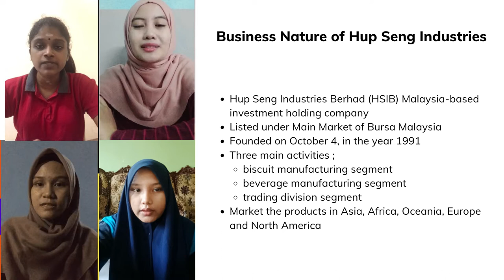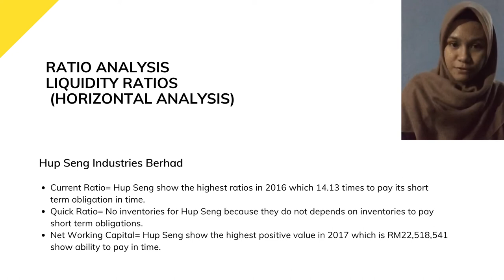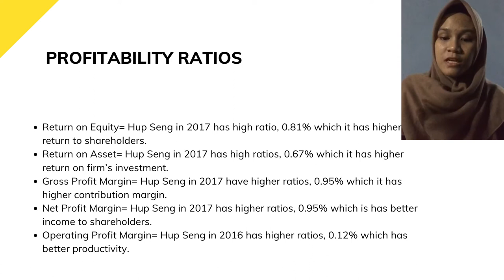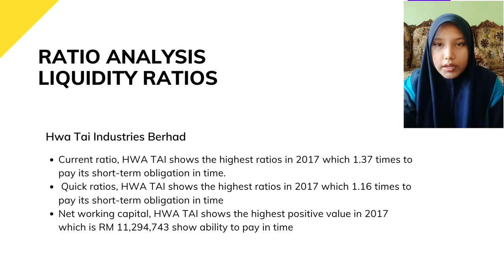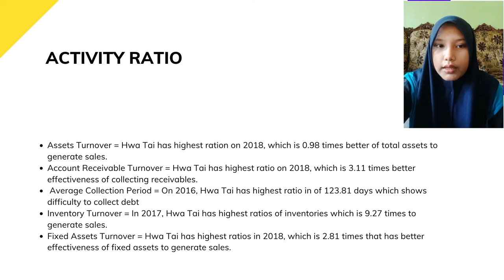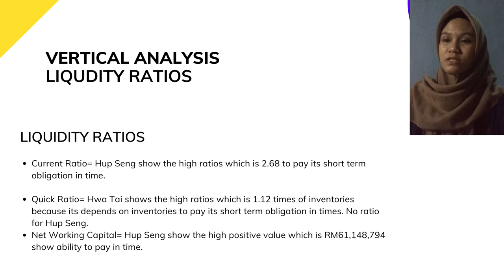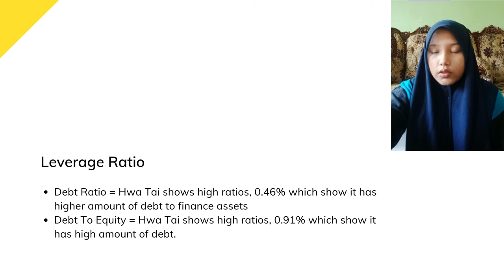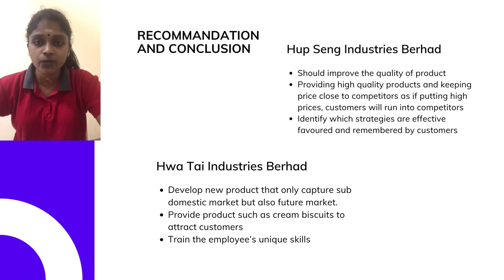FINANCIAL MANAGEMENT(AFT 2073) HUP SENG INDUSTRIES AND HWA TAI INDUSTRIES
FINANCIAL MANAGEMENT
(AFT 2073)
SEMESTER FEBRUARY
SESSION 2019/2020

GROUP ASSIGNMENT:
HUP SENG INDUSTRIES AND HWA TAI INDUSTRIES

NAME OF LECTURER: DR AHMAD RIDHUWAN ABDULLAH
LECTURE GROUP: L1

GROUP MEMBERS
1. JEEVITHA A/P RAMAKRISHNAN (A18A0191)
2. NURSYAHIRAH BINTI AZED LOKMAN (A18A0684)
3. NURUL ‘AQILAH BINTI MOHD YUSOF (A18A0686)
4. NURUL ADLIN BINTI ASHARI (A18A0687)
5. NURULHUSNA SYAZWANI BINTI HANAPI (A18A0760)